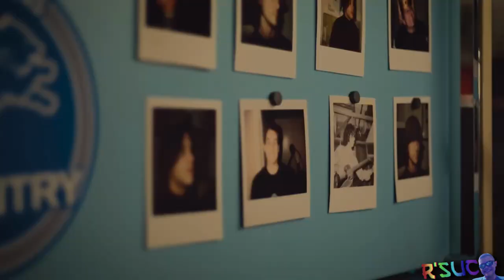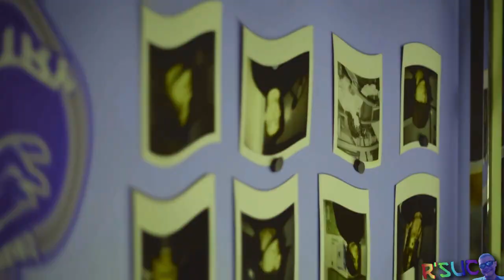Preview 2 How Many Times || Effects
Effect List:
0. Normal
1. Luig Group
2. I K!113D X
3. G-Major 4
4. CoNfUsIoN
5. Crying X
6. Angry X